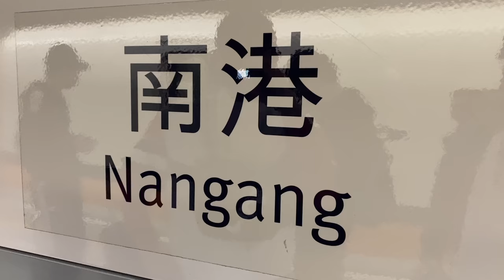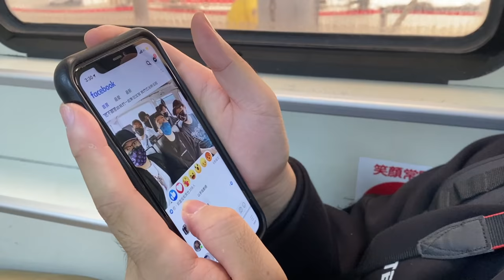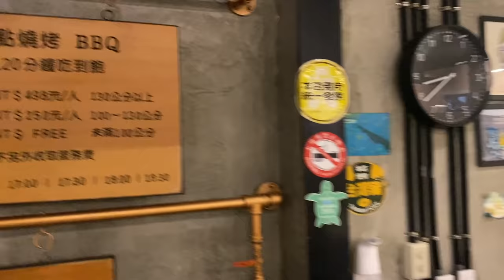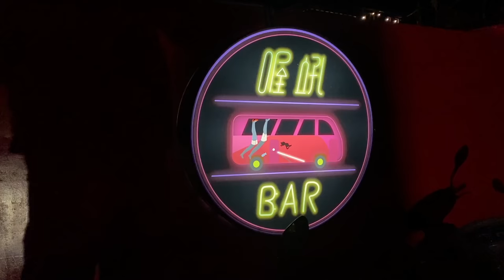【子恆】DE團隊小琉球 - 小毛在小琉球居然有間民宿！民宿KTV讓大家嗨翻天！DEJuN都忍不住開金嗓？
紙盒開始跟武人重車合作囉，有要買、賣車、保養的都可以IG私訊我唷